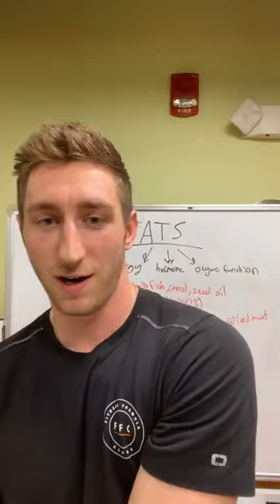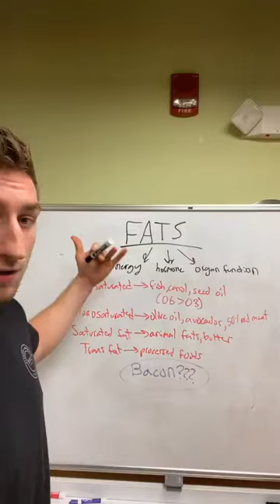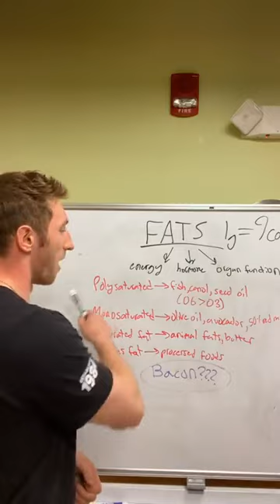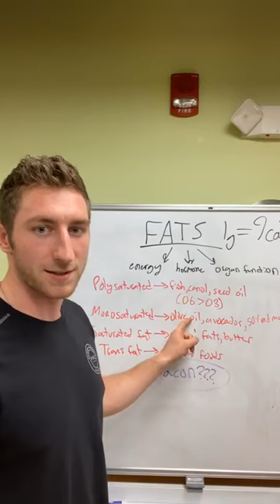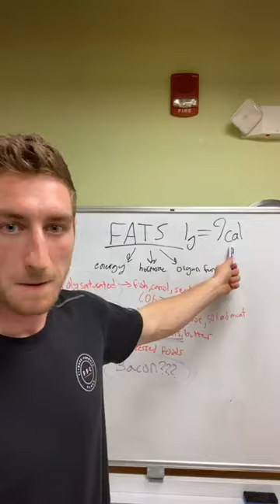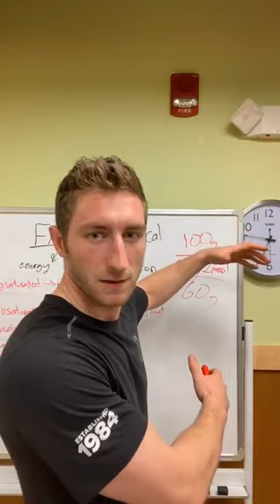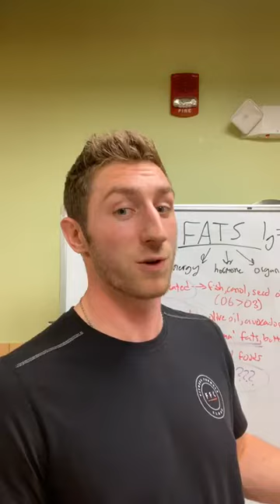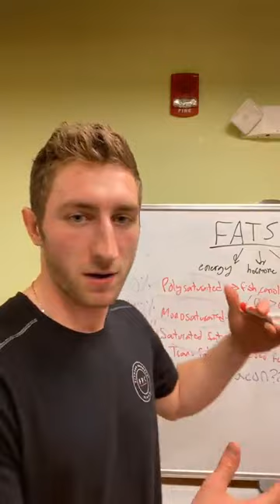The Truth Behind Bacon (Should You Eat It?) | Live Training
Every Wednesday I go live in my Facebook Group, highlighting new topic regarding building sustainable muscle for the long run. On this training, I went over fats and what you should focus on in your diet. Specifically, I battle the overwhelming thesis of bacon being bad for you. Don't believe me? Watch the video!

If you want to watch my training live and have the ability to directly ask me questions during the training, join my free Facebook group Nutrition and Training for Building a Stronger You

If you'd like a certified nutrition coach take a direct look at your diet and create a nutrition plan that is directed and tailored to your goals for FREE, fill out the form

2:38 Why do you need fat?
6:00 Types of fat
8:40 How bacon can be healthy
13:45 Incorporating fat in your diet